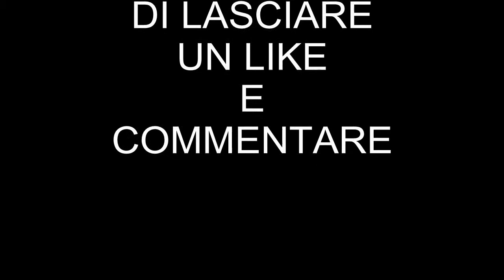Maschi vs femmine 1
Ciao a tutti,questo è il nostro primo video sperimentale sulle differenze tra maschi e femmine :-)
Commentate
Condividete

Al raggiungimento dei 25 like faremo la seconda parte di maschi vs femmine